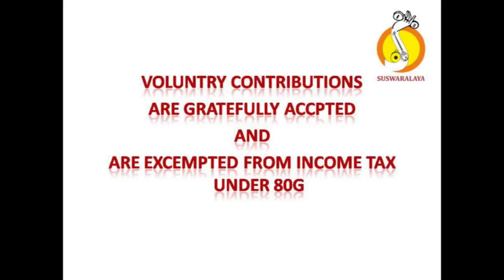1 SARASUDA SAVERI ADI VARNAM